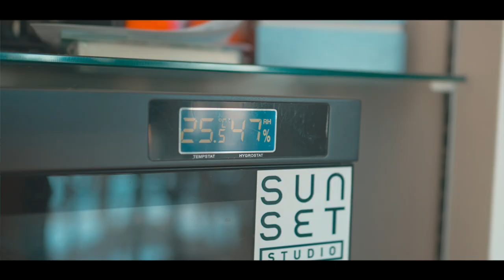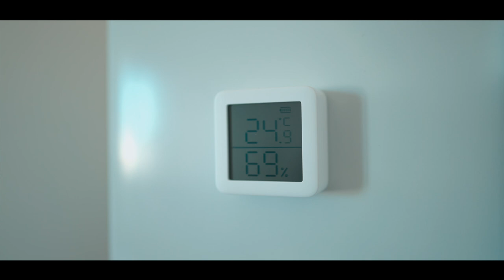カメラの掃除｜初心者が "センサークリーニング"する時、参考にして欲しい動画。｜ おすすめの方法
・VSGO カメラセンサークリーニング用スワブ　VS-S03-E（フルサイズ）
・VSGO カメラセンサークリーニング用スワブ　VS-S02-E（APS-C）
・CTJオンラインショップ（VSGO製品販売代理店）

はいさーい！